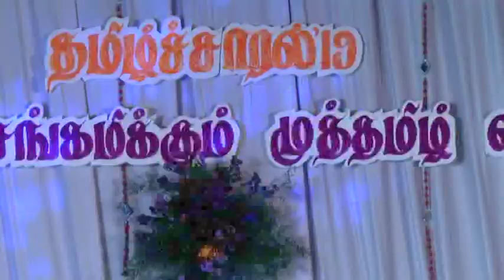தமிழ்ச்சாரல் '19 - பகுதி #9 - முகநூல் பகழ் விஷ்ணுராம் - இன்னிசை விருந்து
| MAVERICKS '18 | Students' Club 2018-19 | AC&RI | TNAU | Kudumiyanmalai |